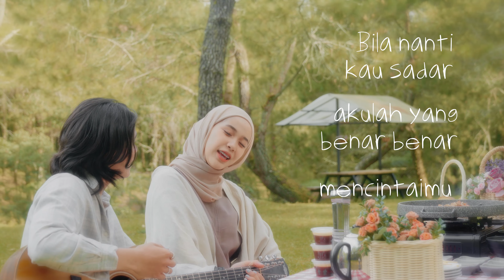Falah, Tsaqib - Harus Bagaimana (Official Lyric Video)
Lyric :
Kulakukan semua untukmu
Agarku tetap Bersamamu
Ku selalu kalahkan egoku
Agarku tetap Bersamamu

Ternyata kau buat hatiku terluka
Karna kau selalu ada dihidupku

Dan bila kau pergipun aku tak mau
Kuingin kau disini
Meski kau iris hatiku
Kuharus bagaimana

Agarku tetap bersamamu

Bila nanti kau sadar
Akulah yang benarbenar mencintaimu
Datanglah padaku aku disini
Datanglah padaku jika kau pun mau

Lyric & Song by Zikra Ishaq & Heri Irwansyah
Music Produced by Faishal Muhammad Fasya
Guitar by Kevin Jonathan
Piano & Strings by Faishal M Fasya
Mixed & Mastered by Canggar Krisnatry at Borland Audiolabs
Vocal & Guitar Recorded at DB Digital Recording by Avoy

Video Produced by Correlationfilms
Directed by Den Bagus Abdilah
Talent by Indy Ratna Pratiwi
Make up & Hair do by Orellevionnie
Crew by Ilham Cholied